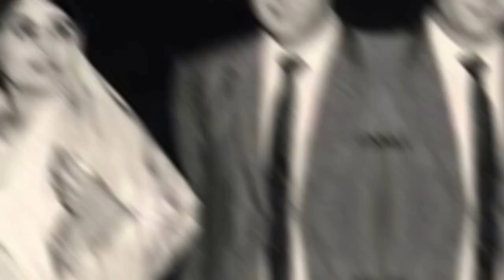शम्मी कपूर और गीता बाली की शादी मे कोई शामिल नही हुआ?